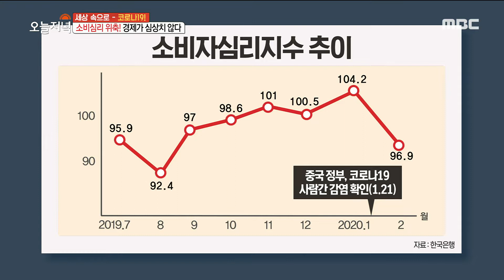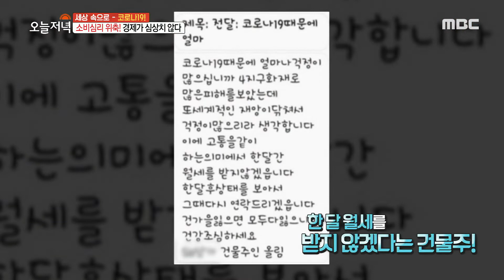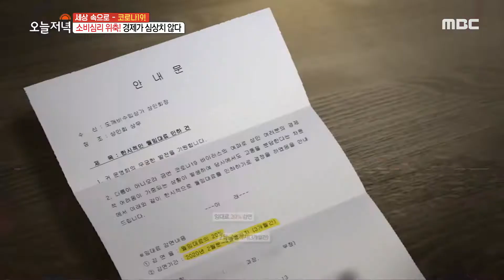[생방송 오늘 저녁] 코로나19, 소비심리 위축! 경제가 심상치 않다!! 20200227